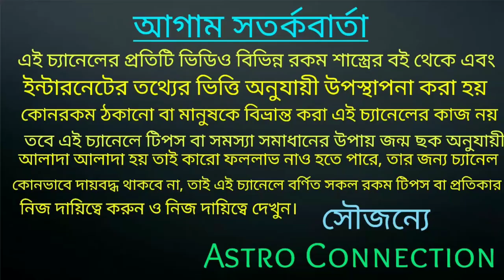এই একটিমাত্র রাজযোগ 7 রাশির জীবনে রকেটের গতিতে অর্থ আনতে চলেছে 🔥🔥🔥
Time step
00:01  -introduction
02:57 -1st Rashi
03:37 -2nd Rashi
04:18 -3rd Rashi
05:00 -4th Rashi
06:04 -5th Rashi
06:46 -6th Rashi